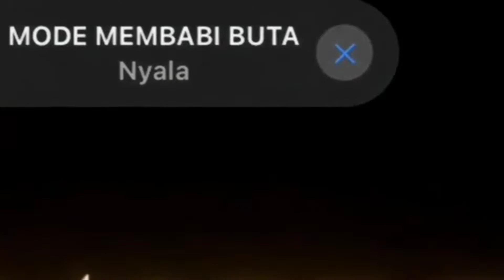DETIK - DETIK KELUAR DARI EPIC ABADI SUN JAKARTA RAYA NEKAT SOLO RANK - Mobile legends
jangan lupa

see you🙈🔥